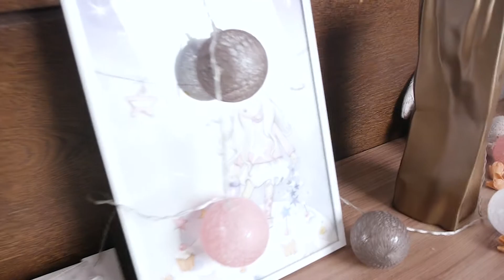ПАСХА ЧЕЛЛЕНДЖ ! УКРАШАЕМ ВЕТОЧКИ К ПАСХЕ /ЧУДИКИ